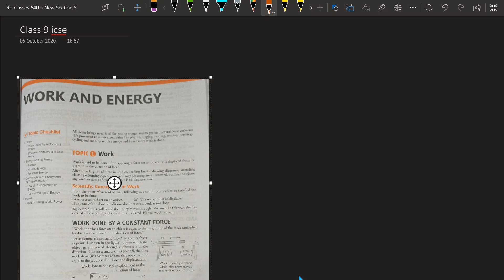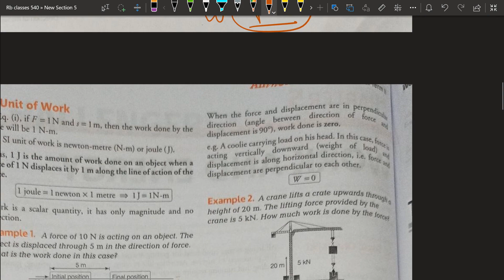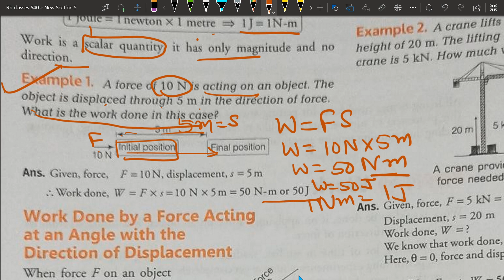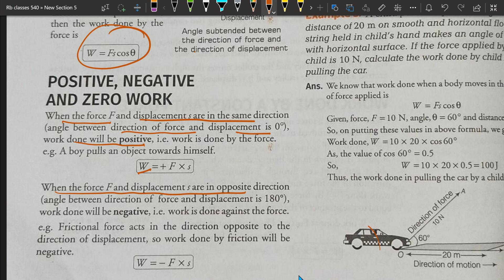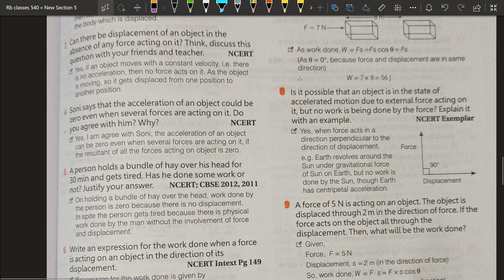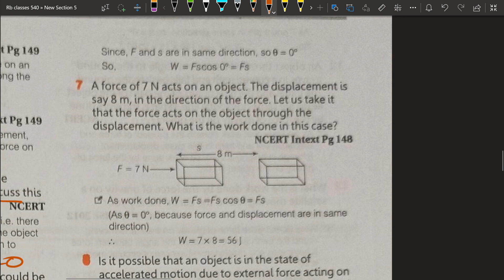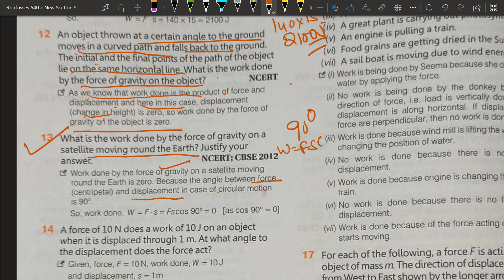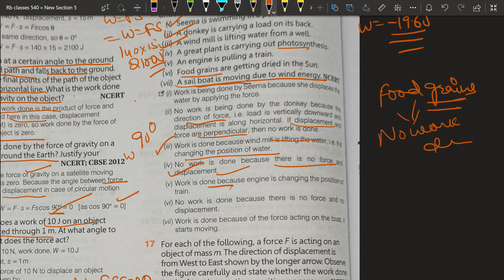work and energy class 9 || cbse physics | part 1